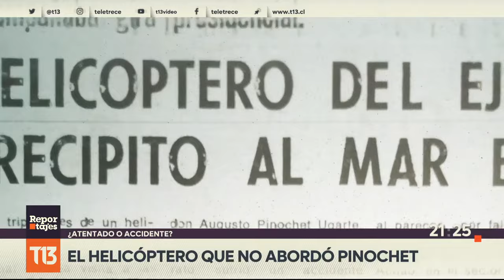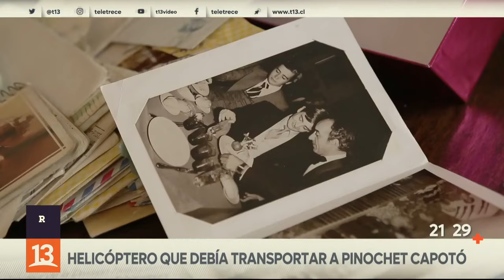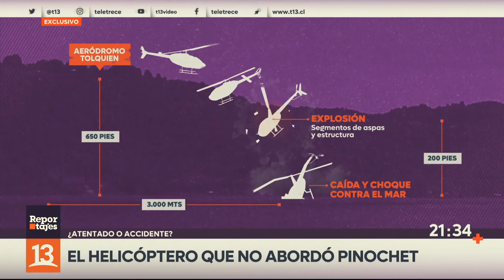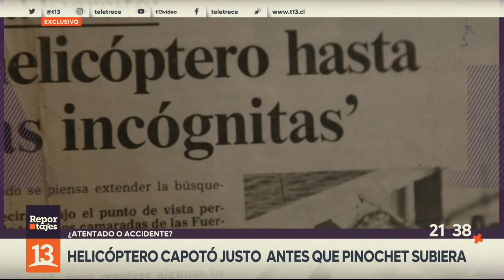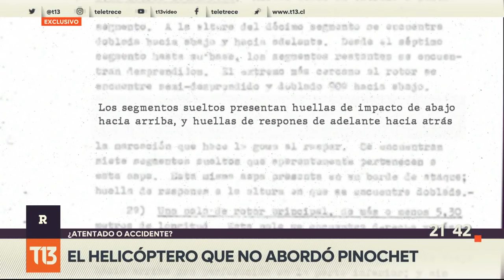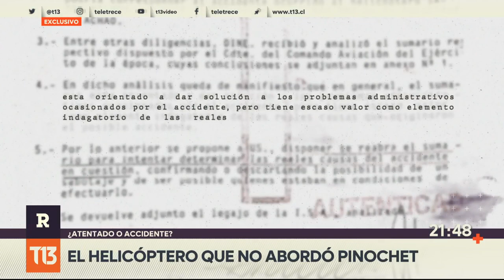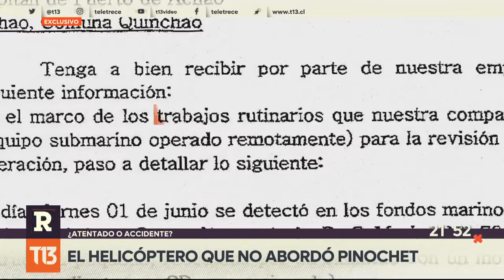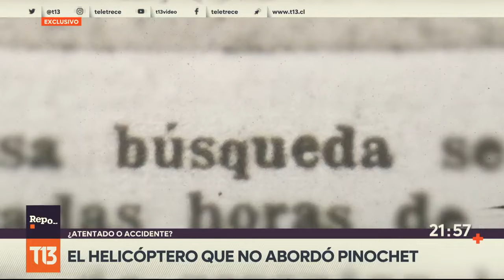¿Atentado o accidente? El helicóptero que no abordó Pinochet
Han pasado casi 40 años de ese incidente en Chiloé. Desde entonces, no se ha despejado ni una sola duda sobre las causas o al menos las circunstancias en que capotó el helicóptero en que debía trasladarse Augusto Pinochet y su comitiva. ReportajesT13 accedió a imágenes de la aeronave siniestrada y a información exclusiva sobre las investigaciones y las hipótesis que se manejaban en ese entonces y ahora.